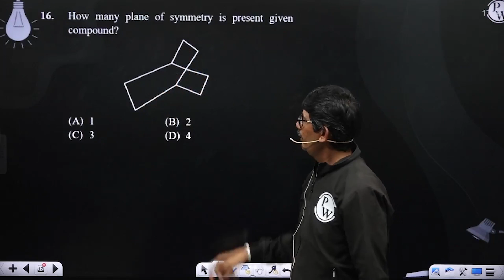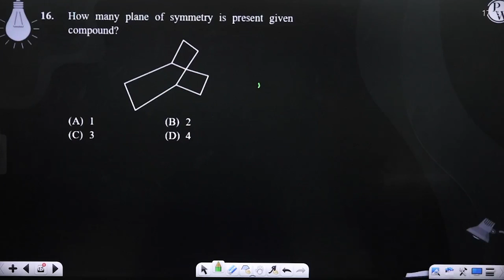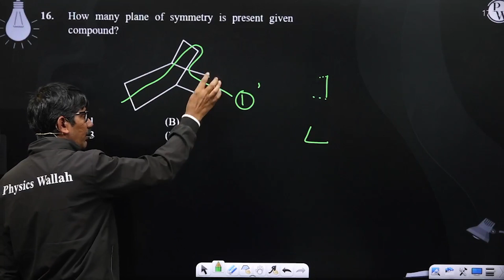How many plane of symmetry is present given compound? ....